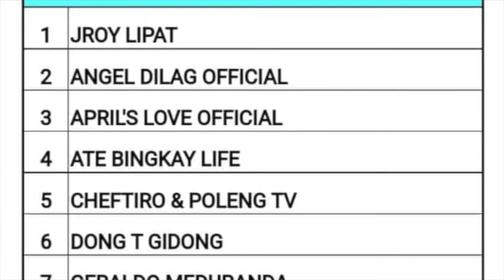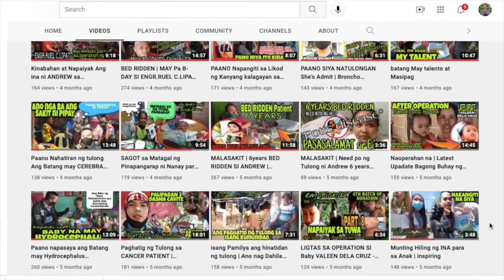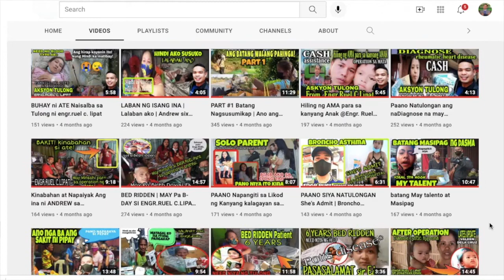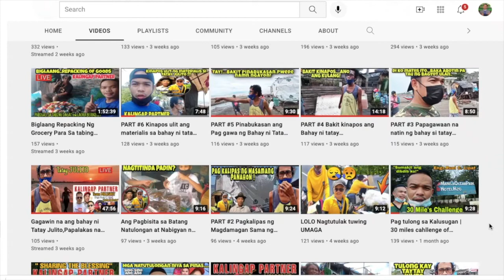Tropang Malasakit, ngayon ay Kalingap Raymund na...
Eto po ay ang reaction video ko tungkol sa taong malapit sa puso ko na walang iba kundi si Tropang Malasakit, ngayon po ay Kalingap Raymund na. Maraming salamat po sa inyong lahat and may God bless you.